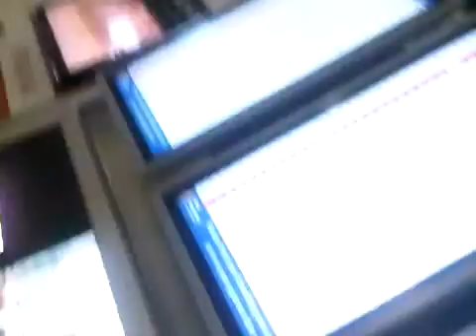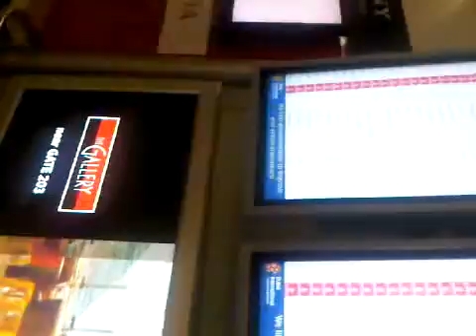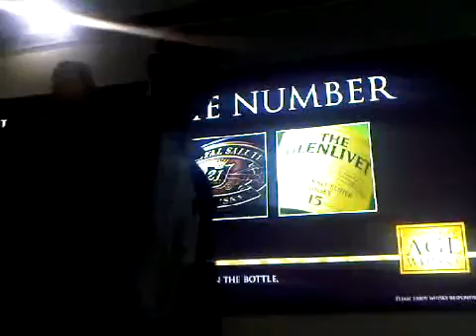Pagal gomut chinkiii